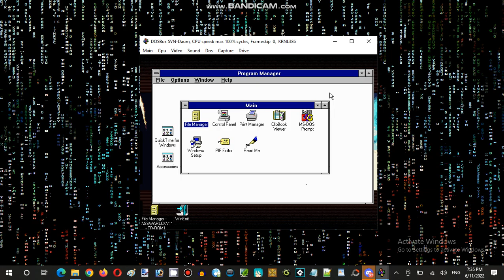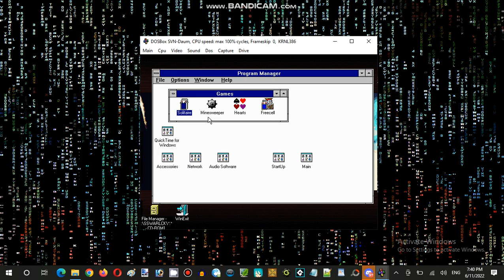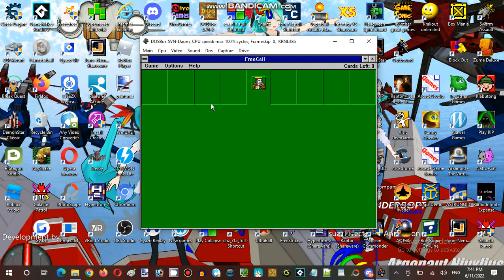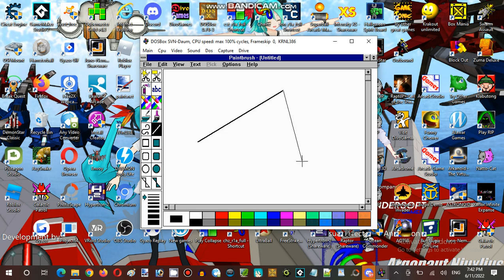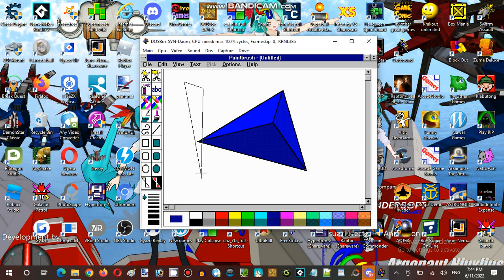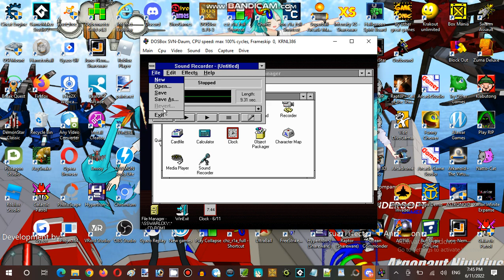Saturday Anime Night Time Streaming Hour at Anime, Vocaloid, & Utau RP Establishment 03 Part 01